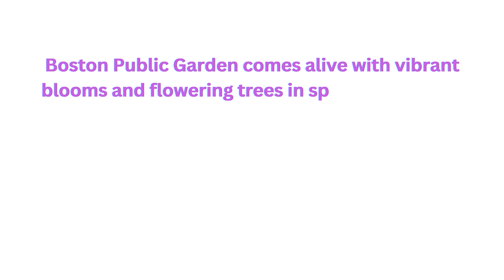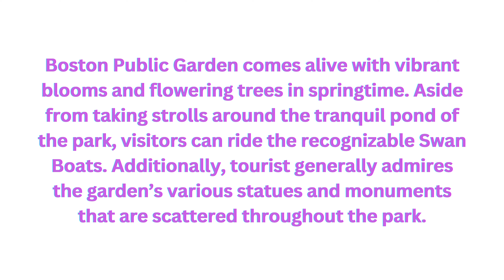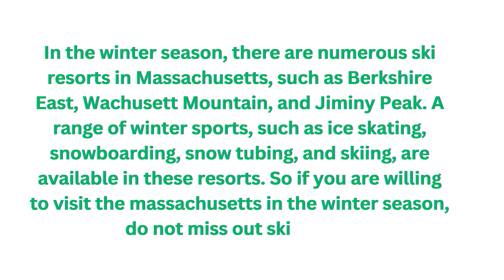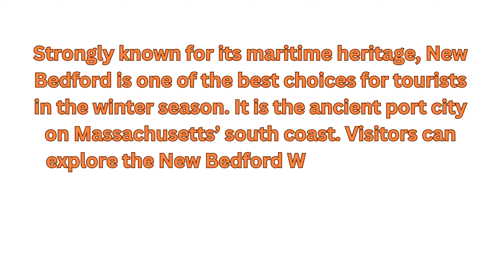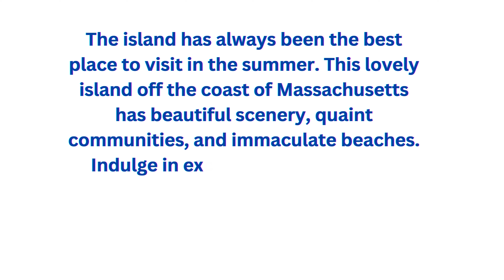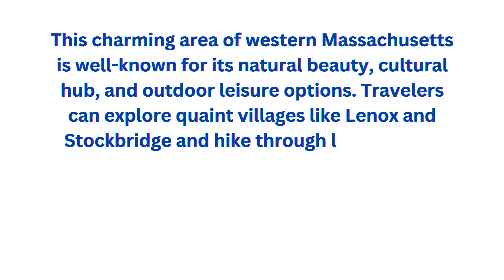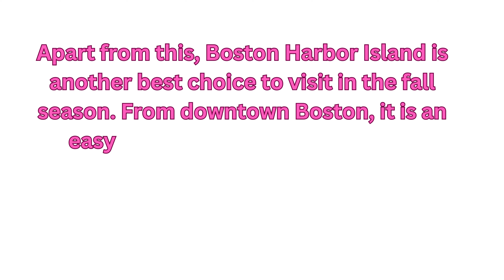Massachusetts Tourists Attractions | List of Best Places To Visit in Massachusetts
Welcome to our video showcasing the top tourist attractions in Massachusetts! From historic sites to beautiful natural landscapes, Massachusetts has something for everyone to enjoy.

In this video, we will take you on a virtual tour of some of the most popular destinations in the state, including the historic Freedom Trail in Boston, the picturesque Cape Cod National Seashore, and the charming town of Salem, known for its rich history and spooky attractions.

Join us as we explore the beauty and history of Massachusetts, and discover why it is a must-visit destination for travelers from around the world.